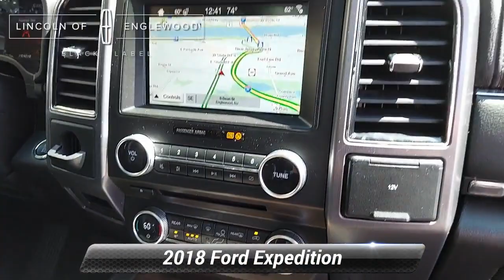Used 2018 Ford Expedition Platinum, Englewood, NJ L2083A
Lincoln of Englewood

INCLUDED ON THIS VEHICLE EQUIPMENT GROUP 600B OPTIONAL EQUIPMENT/OTHER .22"POLISHED ALUMINUM WHEELS .285/45R22 A/S BSW TIRES 2ND RW LEATHER-TRIM BUCKETS 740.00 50 STATE EMISSIONS NO CHARGE FLOOR LINERS, FRONT & 2ND ROW 120.00 REAR SEAT ENTERTAINMENT SYS 1,995.00 FRONT LICENSE PLATE BRACKET NO CHARGE, STANDARD EQUIPMENT INCLUDED AT NO EXTRA CHARGE EXTERIOR EASY FUEL CAPLESS FILLER FOG LAMPS-LED GRILLE - MESH HEADLAMPS - AUTO LED HEADLAMPS -WIPER ACTIVATED LIFTGATE - HANDS-FREE MIRRORS - PWR/HTD/AUTOFLD SIG/APPROACH LAMP/AUTODIM PANORAMIC VISTA ROOF PRIVACY GLASS - REAR DOORS ROOF RACK SIDE RAILS RUNNING BOARD-PWR DEPLOY TAILLAMPS-LED TRAILER SWAY CONTROL WINDSHIELD WIPER DE-ICER INTERIOR 1TOUCH UP/DOWN DR/PASS WIN 2ND ROW HEATED SEATS 2ND ROW PWR FOLDING TIP-AND-SLIDE SEATS CONNECTIVITY PACKAGE DUAL ZONE AUTO CLIM CTRL HTD LTHR WRAPPED STR WHL W/CRUISE AND AUDIO CTRLS HTD/VENTILATED FRT SEATS MULTICONTOUR SEATS W/ ACTIVE MOTION PEDALS-PWR ADJ W/MEMORY POWERFOLD 3RD ROW SEAT PWR TILT/TEL STR COL W/MEM ROTARY GEAR SHIFT DIAL FUNCTIONAL 360-DEGREE CAMERA AUTO START STOP TECH B&O PLAYTM PREMIUM AUDIO BLIS (BLIND SPOT INFO SYS) CARGO PACKAGE CLASS IV TRAILER TOW PKG DRIVER ASSISTANCE PACKAGE ENHANCED ACTIVE PARK ASST ENHANCED ACTV NOISE CTRL REMOTE START SYSTEM REVERSE SENSING SYSTEM SIRIUSXM - SVC N/A AK&HI SYNC CONNECT SYNC 3 W/8 TOUCHSCREEN VOICE ACTIVATED NAVIGATION SAFETY/SECURITY ADVANCED SECURITY PACK ADVANCETRAC WITH RSC AIRBAGS - DUAL STAGE FRONT AIRBAGS - SIDE AIR CURTAIN AIRBAGS - SIDE IMPACT FRT-PASS SENSING SYSTEM INDIV TIRE PRESS MONIT SYS INFLAT. REAR SAFETY BELTS LATCH CHILD SAFETY SYSTEM PERIMETER ALARM SOS POST CRASH ALERT SYS WARRANTY 3YR/36,000 BUMPER / BUMPER 5YR/60,000 POWERTRAIN 5YR/60,000 ROADSIDE ASSIST, 4WD. 2018 Ford Expedition Platinum 4WD 10-Speed Automatic EcoBoost 3.5L V6 GTDi DOHC 24V Twin Turbocharged Magnetic MetallicRecent Arrival!At Prestige Collection Auto group, the entire experience is built around you... From the test drive that we bring to you, to complimentary delivery, and our complimentary maintenance plan, we've got you covered. Prestige Express Purchase With Prestige Express purchase you can now buy your car online from the comfort of your couch. We'll Bring The Test Drive To You Taking the time to visit a dealer for a test drive can be tough that is why we bring the test drive to you. Complimentary Delivery We will deliver your vehicle anywhere in New Jersey or New York City. Valet We'll pick up your vehicle when it's time for service and drop it off when the work is complete. We'll also lend you a complimentary vehicle in between so your time remains distinctly yours. 72 Hour Vehicle Exchange We want you to love your vehicle, if you don't, bring it back to us within 3 days of your purchase, and we will exchange it for one that you do.

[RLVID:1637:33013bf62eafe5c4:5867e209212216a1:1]